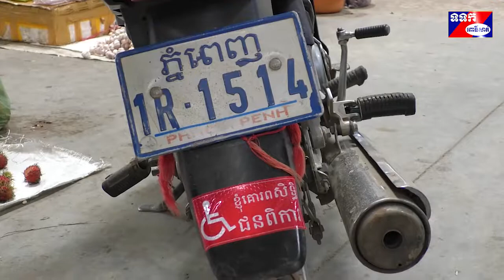ចុះផ្សព្វផ្សាយ អប់រំនិងចែកខិតប័ណ្ណបង្ការជម្ងឺកូវីដ១៩ និងច្បាប់ចរាចរណ៍ នៅផ្សារភួពុយ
គម្រោងសុវត្ថិភាពចរាចរណ៍និងពិការភាព ដែលគាំទ្រដោយអង្គការ ឡៃហ្វូដឺវើល នោះ មន្ត្រីសាខា រួមជាមួយទីប្រឹក្សានិងយុវជនកាកបាទក្រហមកម្ពុជា ខេត្តពោធិ៍សាត់ ចំនួន១០នាក់ ចុះផ្សព្វផ្សាយ អប់រំ និងចែកខិតប័ណ្ណ បង្ការទប់ស្កាត់ជម្ងឺកូវីដ១៩និងច្បាប់ចរាចរណ៍ផ្លូវគោកថ្មី ជូនដល់ប្រជាពលរដ្ឋ ដើម្បីរួមចំណែកកាត់បន្ថយអត្រាគ្រោះថ្នាក់ដល់អាយុជីវិត ពិការភាពនិងខូចខាតទ្រព្យសម្បត្តិនៅក្នុងទីប្រជុំជនផ្សារ ភួ ពុយ ស្ថិតក្នុងភូមិពោធិ៍តាគួយ សង្កាត់លលកស ក្រុងពោធិ៍សាត់ នាព្រឹកថ្ងៃទី១៦ខែមិថុនា ឆ្នាំ២០២០
          លោក ព្រិល គឹមសួ  មន្ត្រីគម្រោងសុវត្ថិភាពចរាចរណ៍ និងពិការភាព សាខាកាកបាទក្រហមកម្ពុជា ខេត្តពោធិ៍សាត់បានថ្លែងថា ហានិភ័យពីការឆ្លងនៃជម្ងឺកូវិដ១៩និងបញ្ហាគ្រោះថ្នាក់ចរាចរណ៍ នាពេលបច្ចុប្បន្ននេះបាននឹងកំពុងបង្កហានិភ័យដល់អាយុជិវិតមនុស្សនិងខូចខាតទ្រព្យសម្បត្តិនិងបន្សល់នូវជនពិការជាបន្ទុកដ៏ធ្ងន់មកលើក្រុមគ្រួសារនិងសង្គមជាតិទាំងមូល។ ស្ថិតក្នុងស្ថានភាពបែបនេះ សម្តេចកិត្តិព្រឹទ្ធបណ្ឌិត ប៊ុន រ៉ានី ហ៊ុន សែន ប្រធានកាកបាទក្រហម កម្ពុជា ក្រោម ការគាំទ្រថវិកា ពីអង្គការ ឡៃហ្វូដឺវើល បានជម្រុញឲ្យសាខា កាកបាទក្រហមកម្ពុជាគ្រប់រាជធានី ខេត្តបន្តធ្វើសកម្មភាពផ្សព្វផ្សាយទាំងច្បាប់ចរាចរណ៍ផ្លូវគោកថ្មីនិងបញ្ហាហានិភ័យនៃជម្ងឺកូវីដ១៩ ជាប្រចាំដូចភ្លៀងរលឹម តាមគ្រប់រូបភាពក្នុងទីប្រជុំជន រហូតដល់ជនបទ ដើម្បីឲ្យប្រជាពលរដ្ឋនិងអ្នកមានមុខរបររត់ម៉ូតូឌុប គ្រប់ៗរូប ទទួលបានយល់ដឹងនិងមានវិធានការការពារខ្លួន ។ លោកបានលើកឡើងថា លើកនេះក៏ដូចរយៈពេលកន្លងមក ក្រុមការងារនៅតែបន្តសកម្មភាពរបស់ខ្លួន ជាក់ស្តែងនាពេលនេះ  បានចុះផ្សព្វផ្សាយ អប់រំ ជូបដល់បងប្អូនប្រជាពលរដ្ឋនិងអ្នករត់ម៉ូតឌុប នៅក្នុងទីប្រជុំជនផ្សារភួ ពុយ  ដោយបានចែកជូននូវ ខិតប័ណ្ណ៣៥០សន្កឹក  ស្មើនឹង៣៥០នាក់ បិតនិងចែកជូនចំណាំងផ្លាតលើមធ្យោបាយជាង ១៥០សន្លឹក  ច្បាប់ចរាចរណ៍ផ្លូវគោកថ្មីជាង២៥០សន្លឹកនិង វិធានការនិងរបៀបបង្ការជម្ងឺកូវីដ១៩ជាង២០០សន្លឹក ។ លោកបានកត់សំគាល់ឃើញថា ការចុះផ្សព្វផ្សាយនិងចែកជូនខិតបណ័្ណនាពេលនេះ ជាការរួមចំណែក បង្កើនការយល់ដឹងក្នុងការគោរពច្បាប់ស្តីពីចរាចរណ៍ផ្លូវគោកថ្មី វិធានការការពារជម្ងឺកូវីដ១៩ និងឈានទៅកាត់បន្ថយឲ្យបានជាបណ្តើៗអំពីបញ្ហាគ្រោះថ្នាក់ចរាចរណ៍និង ជម្ងឺកូវីដ១៩ នៅក្នុងព្រះរាជាណាចក្រកម្ពុជាក៏ដូចនៅក្នុងខេត្តពោធិ៍សាត់ទាំងមូល ។ តាមរយៈនៃកម្មវិធីផ្សព្វផ្សាយនេះ លោកបានអំពានាវ ដល់ប្រជាពលរដ្ឋ មេត្តាបង្កើនការប្រុងប្រយ័ត្ន ព្រោះថា បញ្ហាគ្រោះថ្នាក់ចរាចរណ៍និងជម្ងឺកូវីដ១៩ គឺជាបញ្ហាប្រឈមនិងងាយគ្រោះថ្នាក់បំផុត នៅពេលណាយើងមិនគោរព មិនអនុវត្តទៅបទបញ្ជានិងការណែនាំរបស់រាជរដ្ឋាភិបាល ក្រសួងមហាផ្ទៃនិងក្រសួងសុខាភិបាល។ ស្ងួន ឈឿន ពោធិ៍សាត់